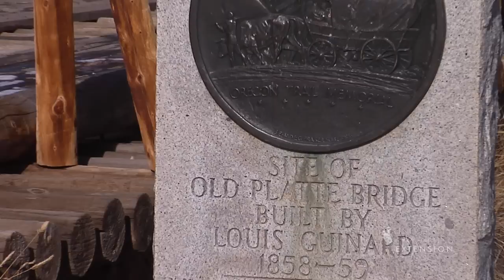Fort Caspar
Fort Caspar was located on an important crossing of the North Platte River. Learn about the history of this outpost with Brian Sebade.